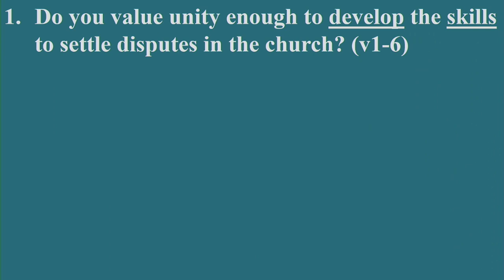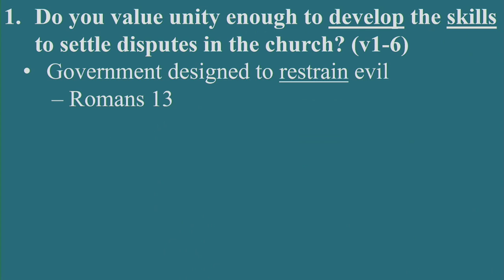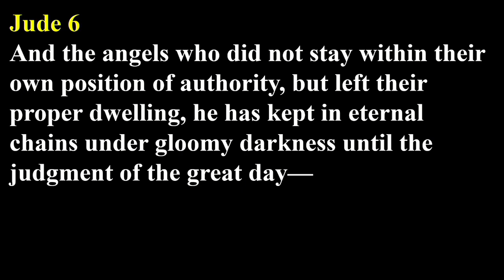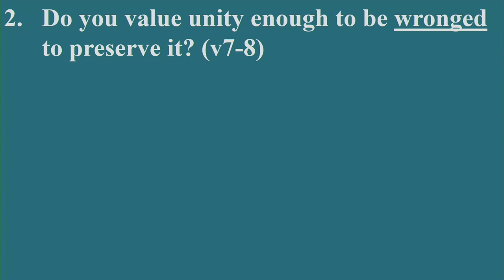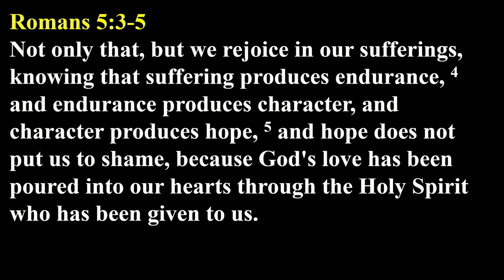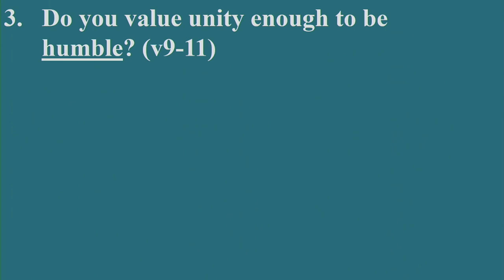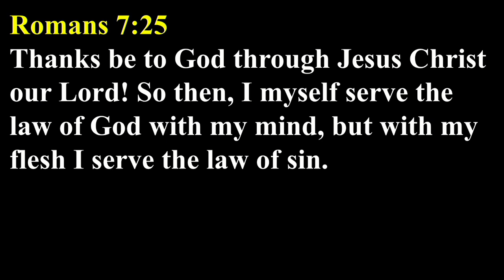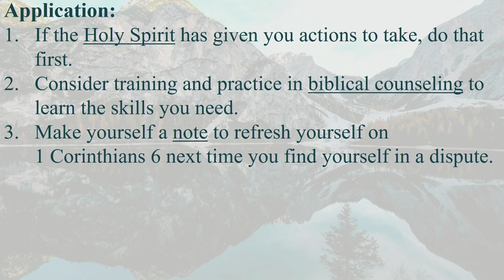How Much Do You Value Church Unity (1 Corinthians 6:1-11)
Delaware Bible Church - Sunday Morning Sermon - 10.13.24 - "How Much Do You Value Church Unity" (1 Corinthians 6:1-11)

Delaware Bible Church | Love God. Love Others. Make Disciples.